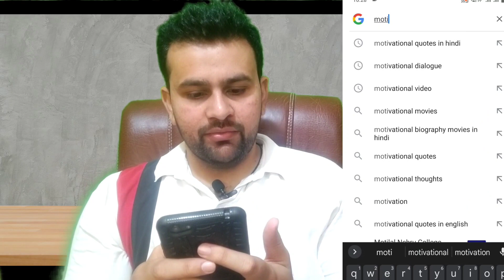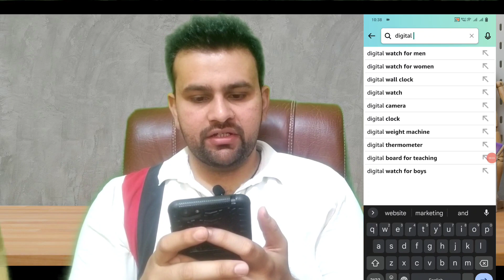Digital Marketing | What is Digital Marketing With Full Information? | Digital Marketing Kya Hai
In this video learn What is Digital Marketing With Full Information, Digital Marketing Kya Hai

Your Queries -:
digital marketing
what is digital marketing with full information
what is digital marketing with complete information
digital marketing complete information
online marketing
online promotion
SEO
search engine optimization
email marketing
social media marketing
youtube marketing
app store optimization
aso
Amazon SEO
google adwords